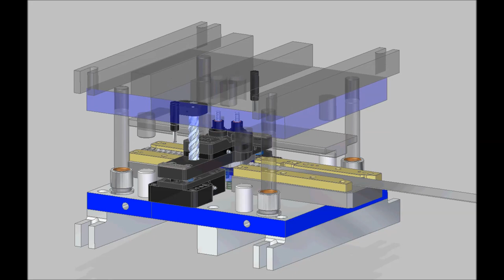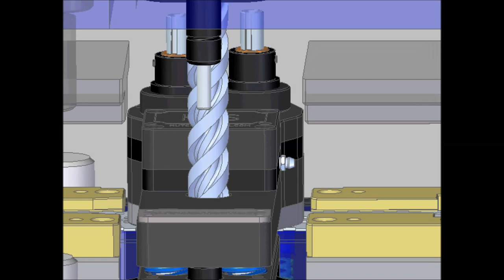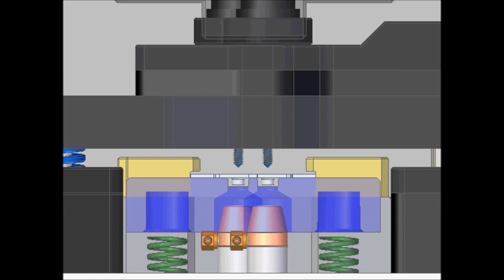HTS Gewindeformeinheit in einem Folgeverbundwerkzeug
Das folgende Video ist eine virtuelle Darstellung der HTS 3100 Mehrfachspindel-Gewindeformeinheit, verbaut in einem Folgeverbundwerkzeug.